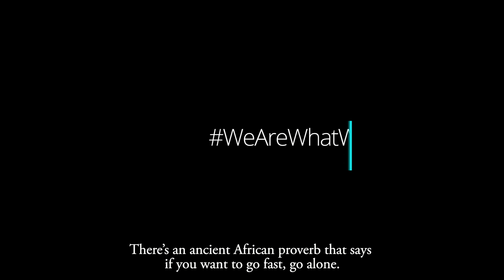We Are What We Vote: Meet Willie (60 sec)